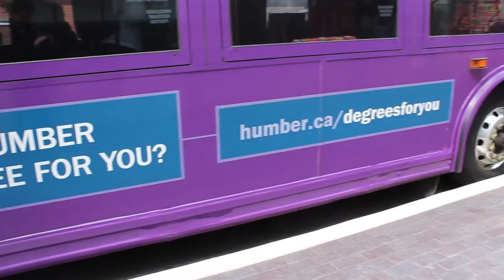The Degree Bus visits Lakeshore Campus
The Degree Bus made a stop at Lakeshore Campus to promote Humber's various four-year bachelor programs.